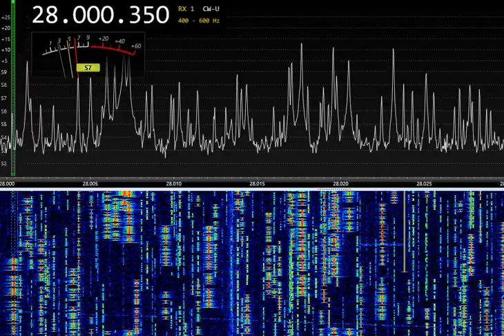ARRL DX Contest CW 28 Mhz WA1Z New Hampshire 13:39UTC 19-FEB-2023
LZ1AQ loop, Airspy SDR